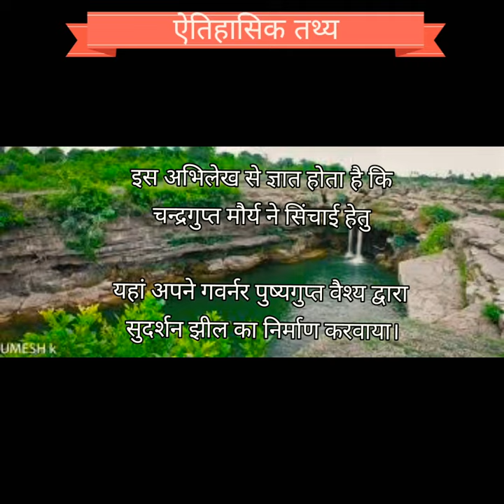जूनागढ़ अभिलेख एवम् सुदर्शन झील